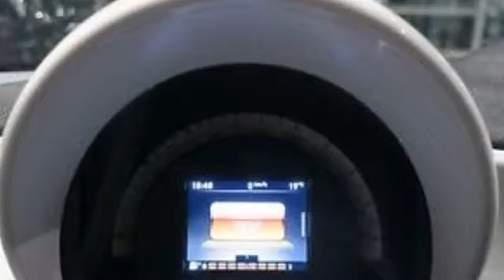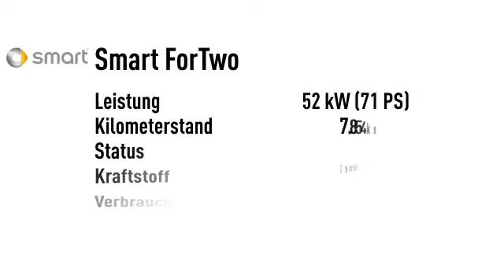Smart ForTwo fortwo 52kW Cool Audio LED Sitzheizung Panorama